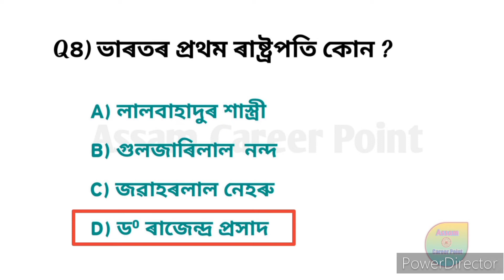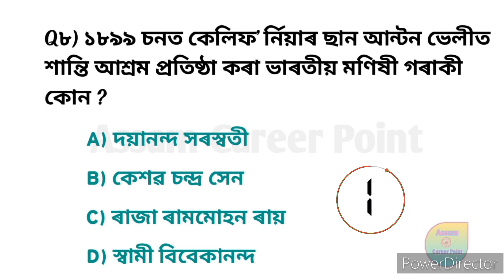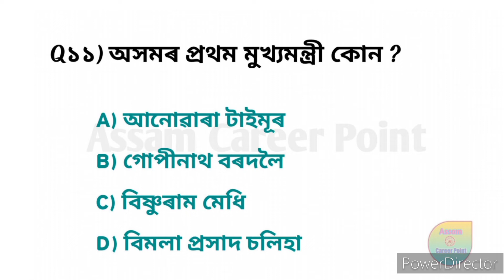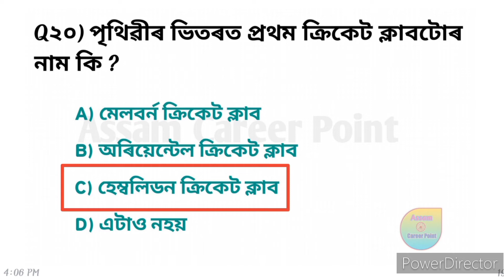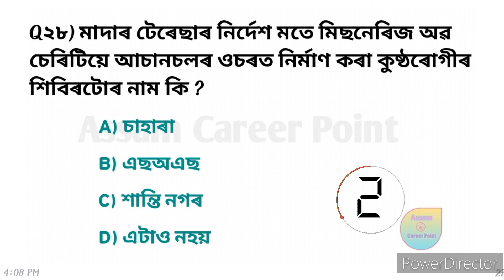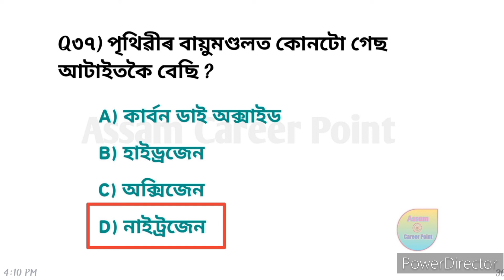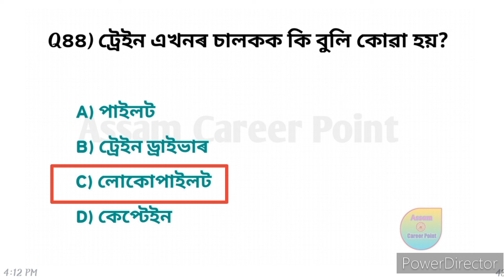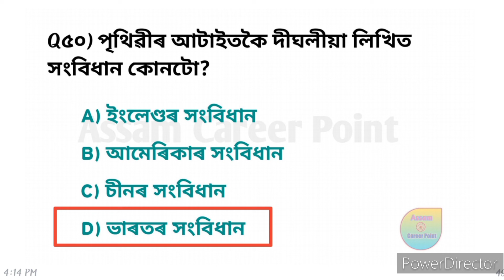Assamese GK questions answers 2022। ৫০টা অসমীয়া সাধাৰণ জ্ঞানৰ প্ৰশ্ন। General Knowledge Questions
Video Title –Assamese GK questions answers 2022। ৫০টা অসমীয়া সাধাৰণ জ্ঞানৰ প্ৰশ্ন। General Knowledge Questions
Today in this video we discussed 50 Most Important General Knowledge Questions in Assamese
এই Video টিত আমি ৫০টা অসমীয়া সাধাৰণ জ্ঞানৰ প্ৰশ্ন আলোচনা কৰিছো
Your queries–
Assam GK MCQ pdf
Assam GK MCQ Questions
Assam GK 2022 mock Test
General knowledge in Assamese
Indian GK questions and Answers
Simple Assamese GK questions
GK Questions for Competitive Exams
ALL competitive exams important questions
Assam Forest gaurd admit Card
Assam Direct Recruitment 2022 driver Exam common questions

Important Questions
Q) মহাভাৰত কোনে ৰচনা কৰিছিল?
Q) শিখ ধৰ্মৰ প্রতিস্থাতা কোন?
Q) ভাৰতৰ সংবিধানৰ মুখ্য প্রণেতা কোন?
Q) ভাৰতৰ প্ৰথম ৰাষ্ট্রপতি কোন?
Q) মোগল সাম্যাজ্যৰ প্রতিস্থাতা কোন?
Q) ভাৰতীয় জাতীয় কংগ্ৰেছ কিমান চনত গঠন কৰা হয়?
Q) কোনে বিদ্যুৎ আৱিষ্কাৰ কৰিছিল?
Q) কোন দেশক প্লেগ্রাউণ্ড অব ইউৰোপ কোৱা হয়?
Q ) অসমৰ প্রথম মুখ্যমন্ত্রী কোন?
Q) পৃথিৱীৰ আটাইতকৈ ডাঙৰ দেশ কোনখন?
Q) পৃথিৱীৰ সর্বোচ্চ অট্টালিকাটোৰ নাম কি?
Q) আমেৰিকা যুক্তৰাষ্ট্ৰৰ প্ৰথম ৰাষ্ট্ৰপতি কোন?